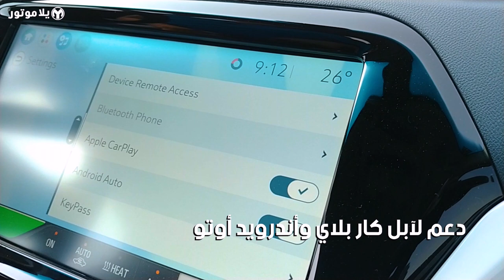المميزات الرئيسية شفروليه بولت | Chevrolet Bolt EV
شفروليه بولت السيارة الكهربائية بالكامل من المصنع الأمريكي، هي محاولة لصناعة سيارة كهربائية تعد بالكثير من العملية بالاستخدام اليومي، وبنفس الوقت تكون بسعر أقل مما تتوقعه لسيارة كهربائية حاليا، لا أحد يمكنه أن ينكر أن السيارات الكهربائية هي المستقبل، ويجب أن نعترف بفضل شركة تسلا في إظهار هذا الواقع الجديد والمستقبل القريب للجميع، ولهذا رأينا مؤخرا كيف اضطرت شركات كبرى لصناعة السيارات مثل أودي، مرسيدس، وحتى بورش إطلاق سيارات كهربائية بالكامل، وسوف يلحق بهم آخرون قريباً، ولكن برأيي السيارة الكهربائية التي ستكون نقطة تحول في هذا المجال، ليست قاهرة تسلا، ولكنها ستكون سيارة كهربائية عملية بإنتاج عالي وسعر معقول تضع السيارات الكهربائية بمتناول الجميع.

تعرف على أهم ميزات شفروليه بولت في هذا الفيديو القصير.